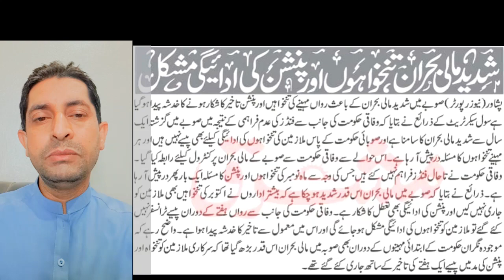35٪ اضافہ کی واپسی ؟